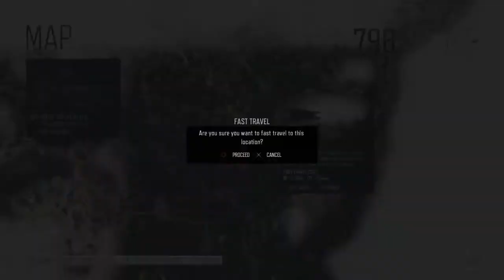DAYS GONE Gameplay